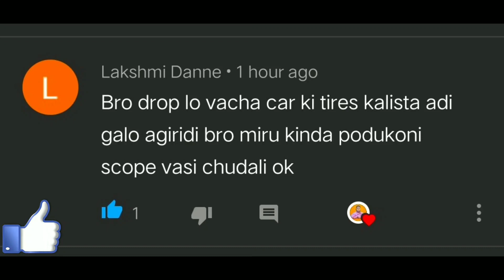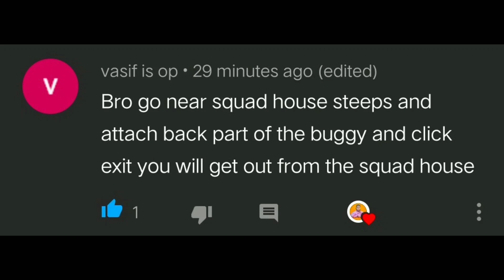Pro players మాత్రమే use చేసే Pubg mobile Tricks | Pubg mobile Pro Tips and tricks in Telugu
for Donetions Gapy and phonepay :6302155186

  హాయ్ ఫ్రెండ్స్ చాలా చాలా చాలా ధన్యవాదాలు మీరు ఈ వీడియో చూసిన ఎందుకు మై ఛానల్ ని ఇలాగే మీరు ఎల్లప్పుడూ సపోర్ట్ చేస్తూనే ఉంటారని ఆశిస్తూ నేను మీ Asad

Unq Gamer
Telugu Gamer
mortel
Scout